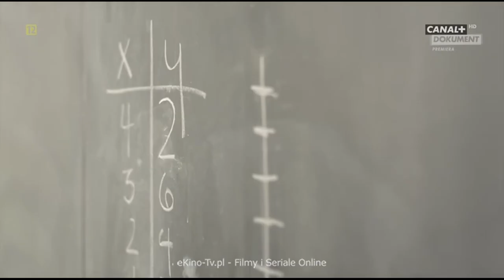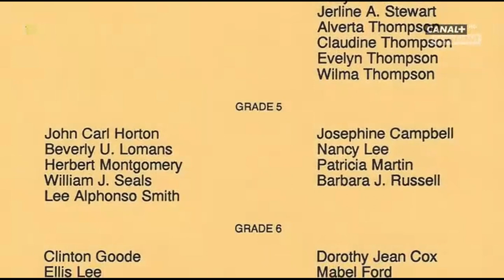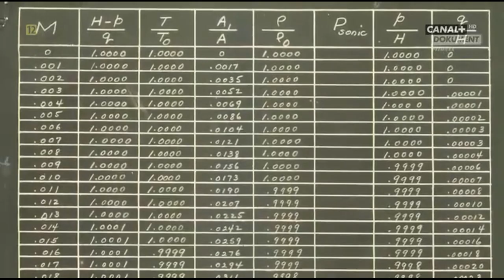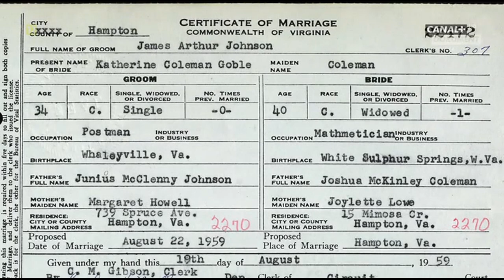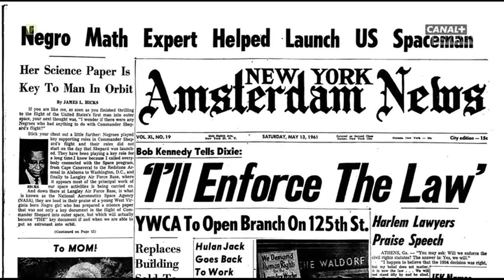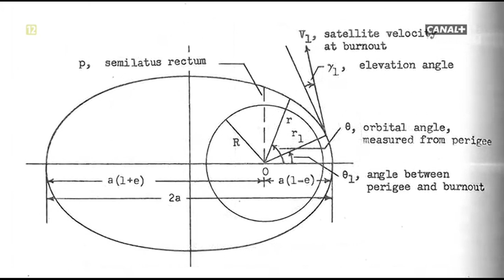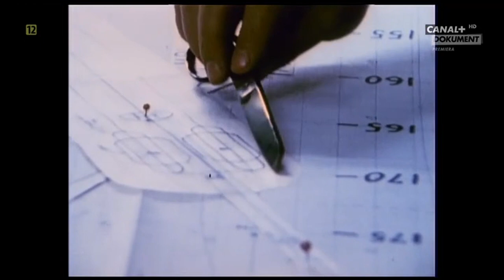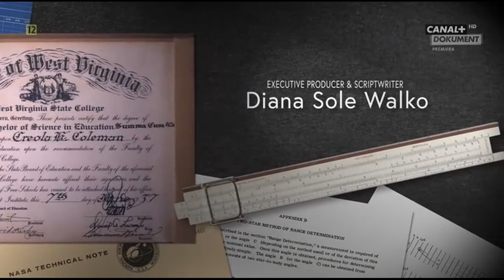Kobieta inna niż Wszystkie 2019 Lektor PL FILM DOKUMENTALNY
🔷Tytuł Filmu: Outlier - The Story of Katherine Johnson /  Kobieta inna niż Wszystkie
🔷Gatunek Filmu: Dokumentalny
🔷Kraj Produkcji: USA
🔷Data Premiery: 2019
🔷Czas Trwania Filmu: 53 min
🔷Reżyseria: Richard Granberry

Portret Katherine Johnson, wybitnej matematyczki NASA, bez której obliczeń nie udałoby się przeprowadzić kosmicznych programów "Mercury" i "Apollo". W 2015 roku badaczka została wyróżniona przez Baracka Obamę Prezydenckim Medalem Wolności. Jej kariera stanowi symbol przełamania rasowych oraz płciowych uprzedzeń.